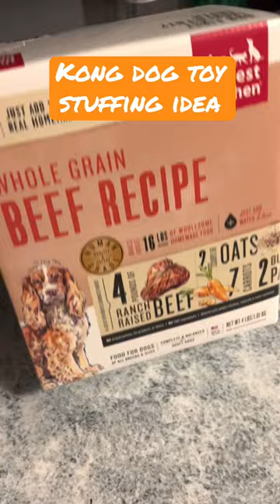Kong Dog Toy Stuffing Idea 🦴